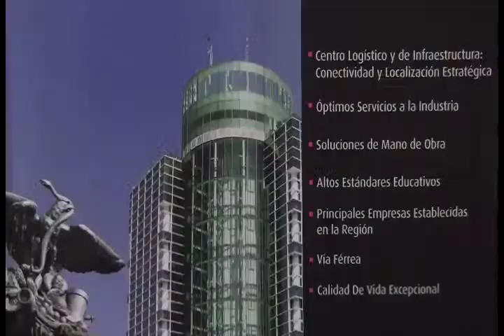Celaya Parque Industrial automotriz Caral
Inversionistas de Puebla crean parque industrial logístico en Guanajuato para sector automotriz